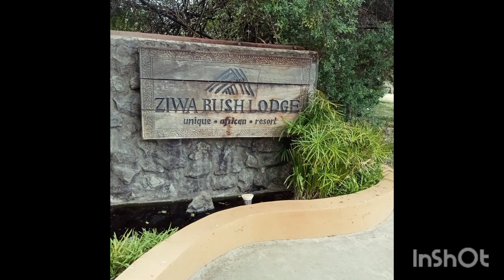HE SURPRISED ME FOR VALENTINES❤️❤️/FLOWERS 🌹🌹/ZIWABUSH LODGE/MAKE UP / CHATTY VLOG/HAIR TANTRUMS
I don't know why I'm twinging 😹😹
I'm so happy in this video
Thankyou God